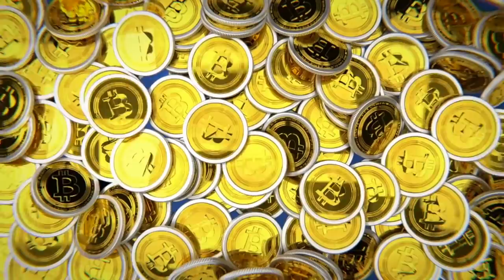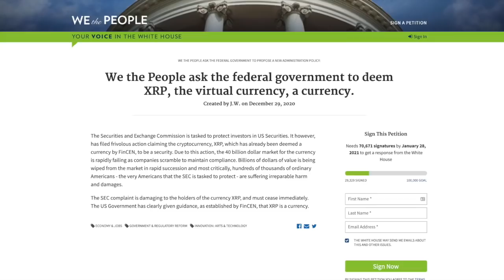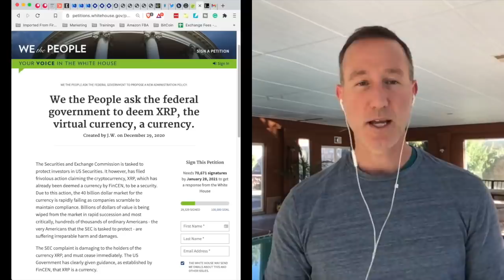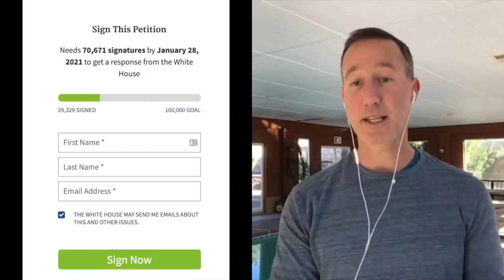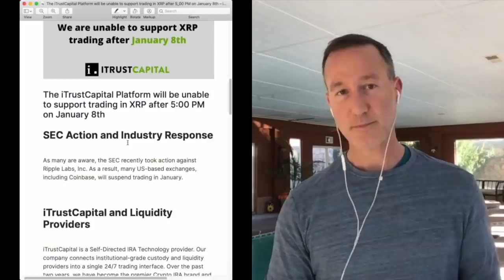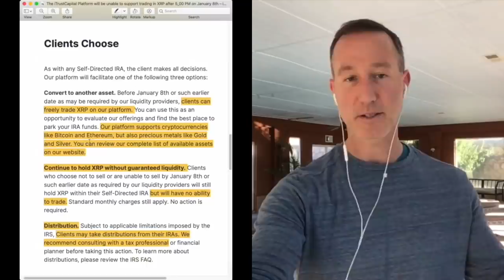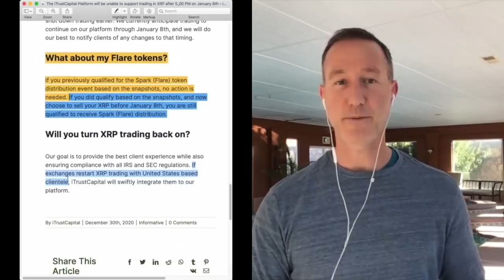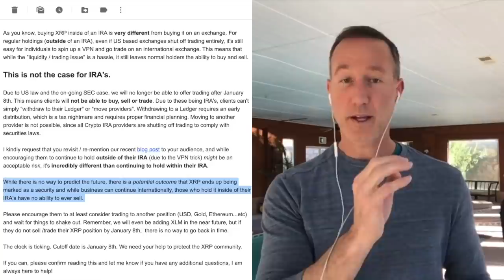XRP NEWS: Decisions, Warnings & Hope - The Time To Make a DECISION Draws NIGH. Here are Some OPTIONS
Ripple and XRP have taken a beating but the community FIGHTS back with a petition being sent to the WHITE HOUSE! Crypto IRA and market makers are a concern, especially with this Bitcoin and Crypto BULL RUN.

●▬▬▬▬▬▬CRYPTO ESSENTIALS▬▬▬▬▬▬▬●

●▬▬▬▬▬▬▬▬FOLLOW D.A.N.▬▬▬▬▬▬▬▬▬▬●

●▬▬▬▬▬▬▬▬EXIT STRATEGIES▬▬▬▬▬▬▬▬▬●